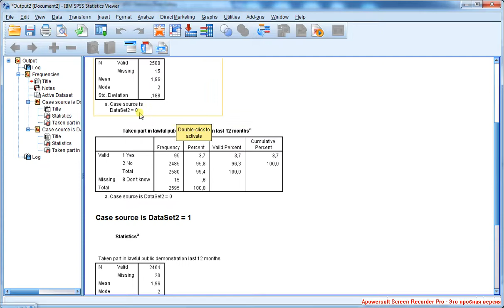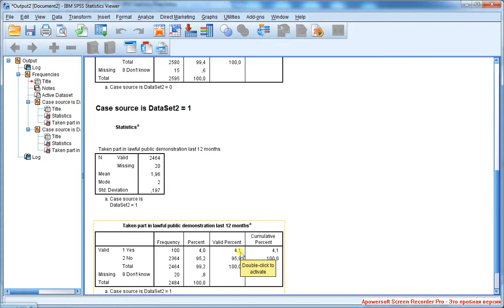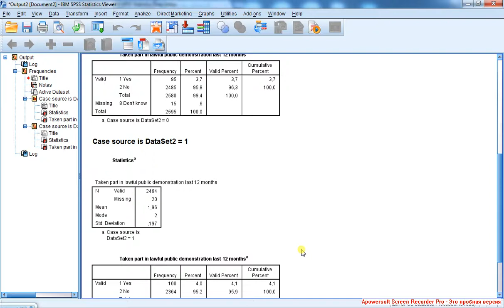Descriptive Statistics 2 / Описательная статистика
Навигация по фрагментам видео (после перехода используйте область навигации по странице справа)
Интерпретация среднего арифметического для дихотомической переменной такова: если (как на видео) оно равно 1,96, а переменная имеет категории 1 и 2, то 96% респондентов имеют по этой переменной значение 2. Доли участвовавших в публичных демонстрациях в двух временных промежутках отличаются, но чтобы понять, значимы ли эти различия статистически, необходимо построить доверительные интервалы для долей и посмотреть на их пересечение. Если интервалы пересекаются - различий нет, и наоборот.